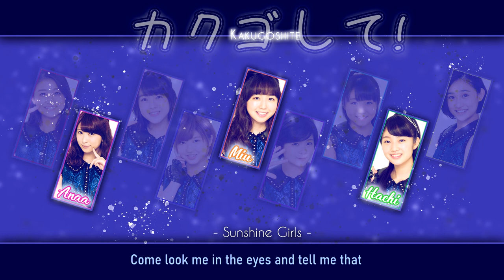《歌ってみた》【Sunshine Girls】「 カクゴして! 」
Title : カクゴして! [Kakugoshite!] (Prepare yourself!)
Original singer :
 アンジュルム [ANGERME]
Cover by : Sunshine Girls

 【CAST】

Wada Ayaka : Aki 『AkiBrocoli14』
Fukuda Kanon : Anaa『OneeChanTeam』
Nakanishi Kana : Ceres『Ceres』
Takeuchi Akari : Mima 『MLOUD Mima』
Katsuta Rina : Miu 『Miuky Pyon』
Tamura Meimi : Mina 『RiiMinaa』
Murota Mizuki : Erika 『ErikaMizuki1』
Aikawa Maho : Hachi 『HachikoxTanaka』
Sasaki Rikako : Tamaneko『icedude999』

Harmonies : Mima (TY ♥)
Graphics : Anaa (TY bro)

Audio mix, video mix : Aki 秋

【NOTE】 Sunshine Girls is a Jpop dubbing group covering S/mileage // ANGERME songs.